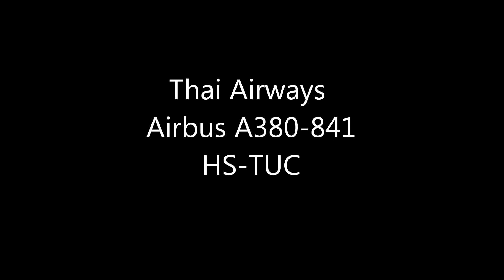Thai Airways A380 Landing to Narita Airport !!成田空港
SONY HDR-CX720
Thai Airways
Airbus A380-841（HS-TUC）